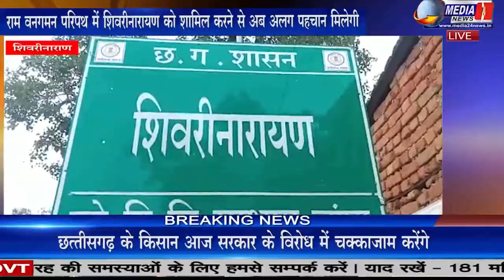JANJGIR NEWS: राम वन गमन पथ के तहत 35 करोड़ के विकास कार्य, CM BHUPESH BAGHELने किया भूमिपूजन